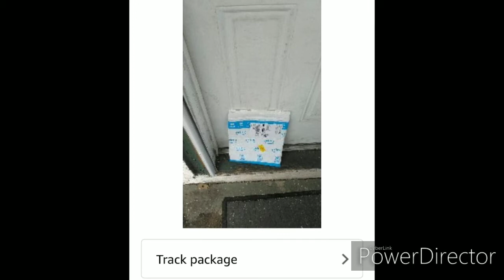Sace lady what happened ?